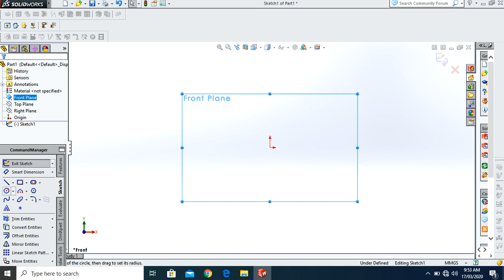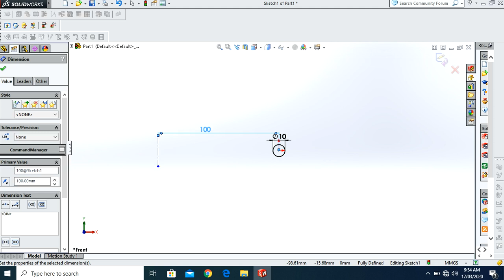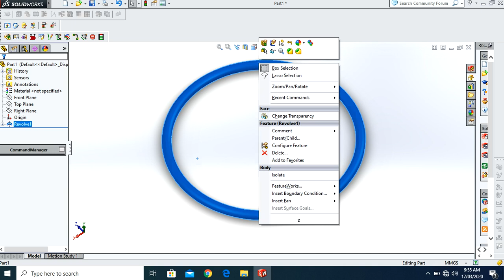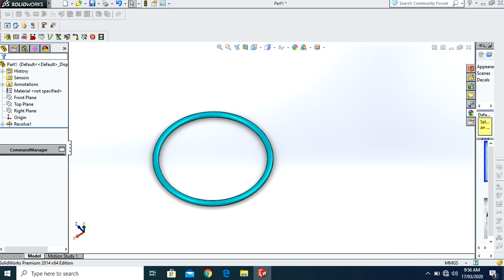How to make O-ring in Solidworks. @Tutorial for beginners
O-RING SOLIDWORKS PAKENGG.